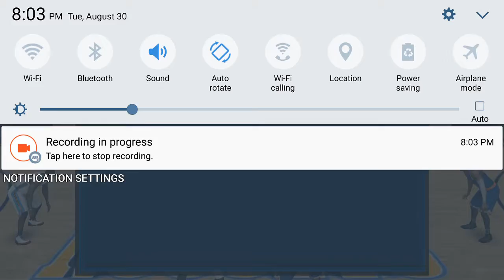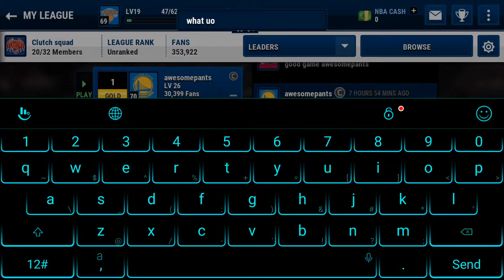Nba close games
New York Knicks have a few close games but that's just to make it more interesting and entertaining! NBA EA Sports 2K17